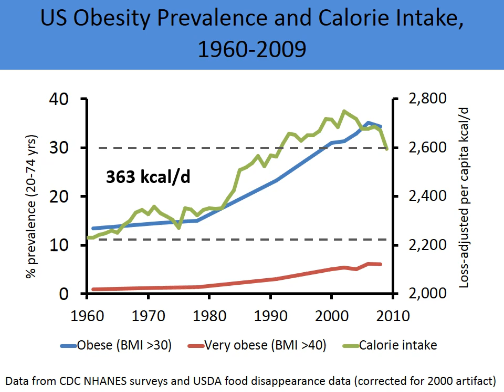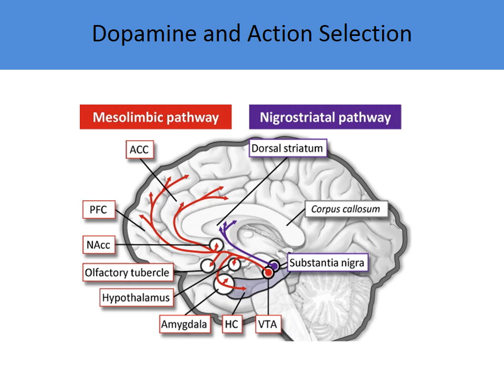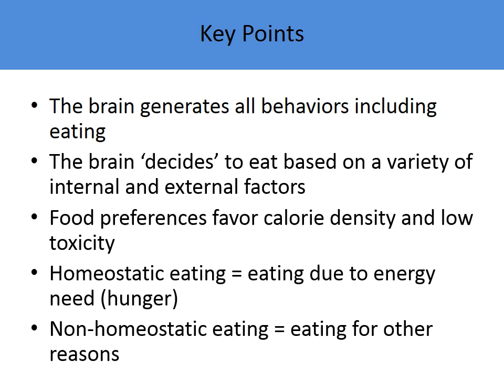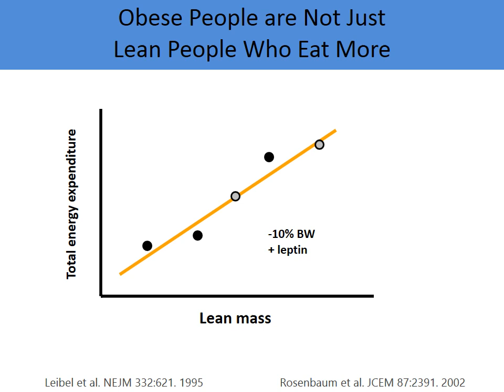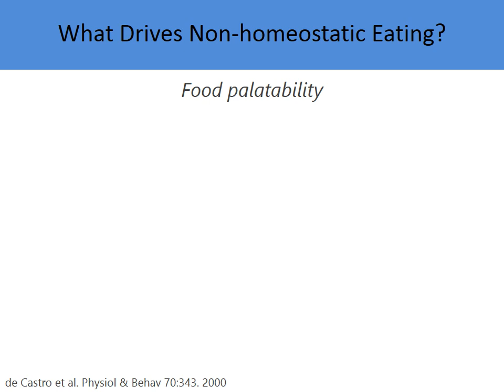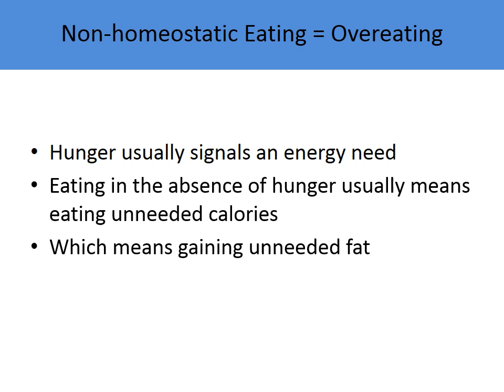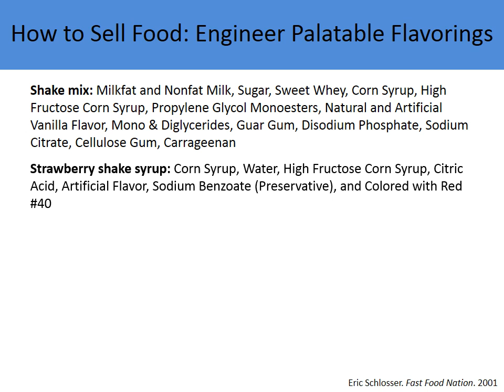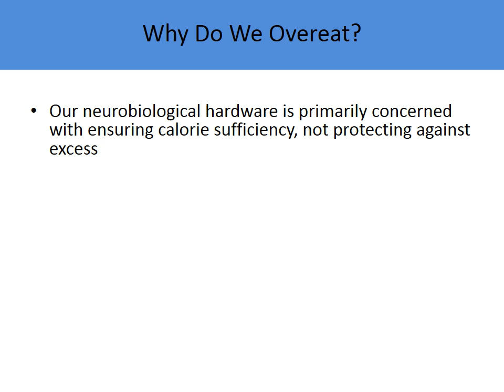Why Do We Overeat? A Neurobiological Perspective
In the United States, the "obesity epidemic" has paralleled a gradual increase in daily calorie intake.  Why do we eat more than we used to, and more than we need to remain lean-- despite negative consequences?  This talk reviews the neurobiology of eating behavior, recent changes in the US food system, and why the brain's hardware may not be up to the task of constructively navigating the modern food environment.